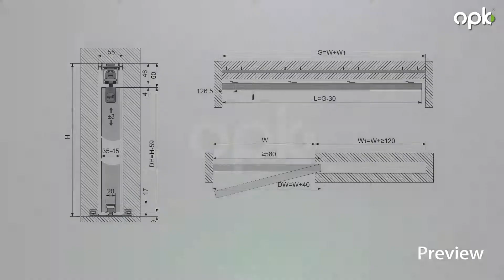OPK Spaceship Pocket Two Part Track System Wood Door from slideglide.ie